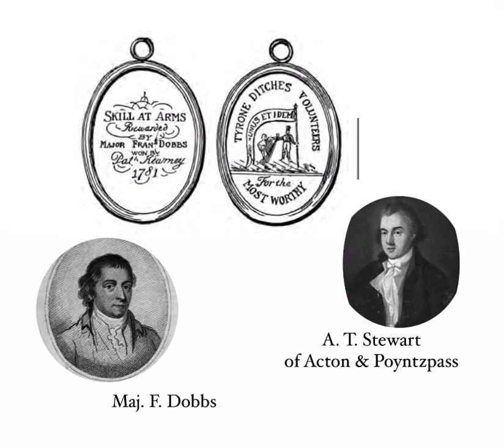The Irish Volunteers (1781)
I wrote this song when thinking about the Irish Volunteers of the 1780s. When the British Army left, to fight in America during the Revolutionary War, Ireland was undefended and totally open to French attack; this, in turn, left Britain wide open. In a state of desperation, the Irish Parliament, with British approval, allowed the formation of militia units, which would come to be known as the ‘Irish Volunteers’.
They were incredibly popular amongst the Protestants in Ireland, although particularly in Ulster amongst the Presbyterians.
Local commanders were usually members of the Landed Gentry, and, in Ulster, many of the companies used their position to organise themselves into political groups, to lobby for Catholic emancipation. Francis Dobbs, Major of the Acton & Tyrone’s Ditches Volunteers, under the local landlord Alexander Thomas Stewart (future United Irish general for Co. Armagh), was an outspoken liberal. He organised the famous Dungannon Convention and delivered its address to King George; all in the uniform of the Acton Volunteers. The Volunteers were central to the birth of both modern Irish republicanism and loyalism; there’s a lot to draw on! The Father Maguire mentioned was Parish Priest in the Poyntzpass area in the late 18th century. A. T. Stewart, although an Anglican, donated land & money for the building of the Catholic Church in the early 1790s.

I couldn’t help, in this almost-wintry weather we’re having, thinking of a Volunteer who’s been picked to stand guard at the commanders’ Christmas celebrations in 1781. Watching his friends MacCulla and Kearney (both ancestors of mine) coming home from Poyntzpass, after finishing up their own merriment; MacCulla whistling an Orange tune, Kearney a Jacobite one. Mulling over in his head the current political climate, the war in America, and the inebriation of his commanding officers!

I’ve got to apologise for my voice, I’ve been quite sick for the last few days and don’t have any recording equipment set-up, so besides my voice this was only recorded on my iPhone.
I hope you enjoy what little there is to enjoy, and I hope I can conjure up enough of a picture that makes you smile 😁

Words and Tune written by me, Robb Morrow.